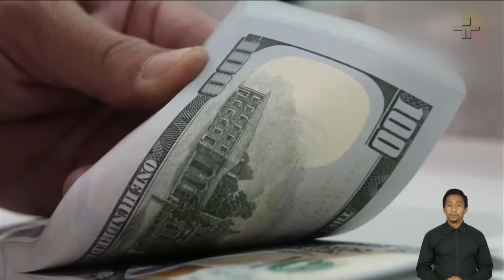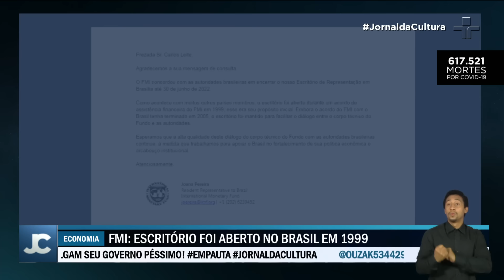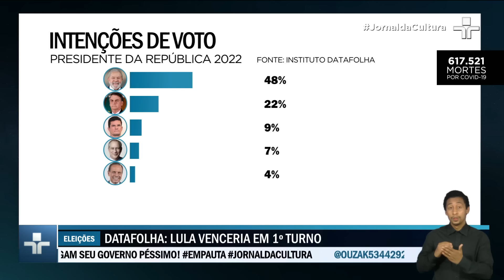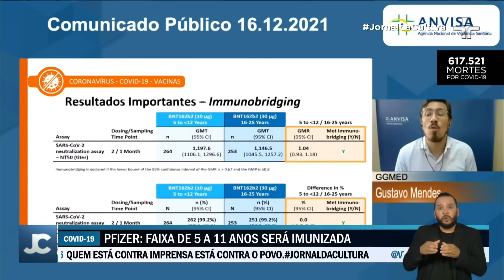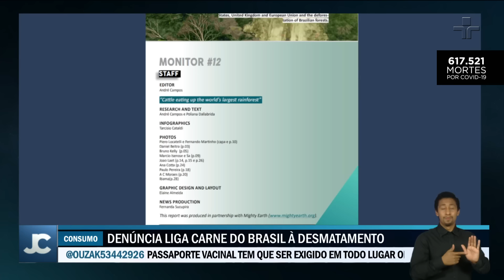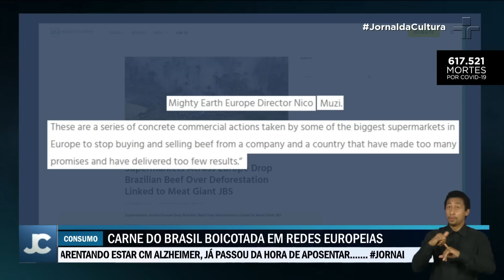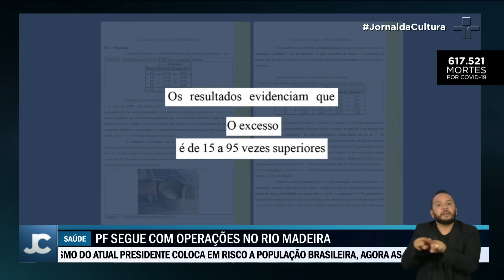Jornal da Cultura | 16/12/2021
No Jornal da Cultura desta quinta-feira, você vai ver: Fundo monetário
internacional decide fechar escritório no Brasil até o ano que vem após dispensa e duras críticas do ministro da economia, Paulo Guedes; Em cerimônia a jato, André Mendonça toma posse no supremo tribunal federal e diz que irá cumprir a constituição; Supermercados da Europa anunciam boicote à carne brasileira após uma investigação apontar que o produto vinha de áreas desmatadas; Anvisa aprova vacina da Pfizer contra o Coronavírus para crianças entre 5 e 11 anos, com dose pediátrica e intervalo de 21 dias entre as aplicações.

Para comentar essas e outras notícias, Ana Paula Couto recebe o reitor da universidade Zumbi dos Palmares, José Vicente, e o historiador e youtuber, Marco Antonio Villa.